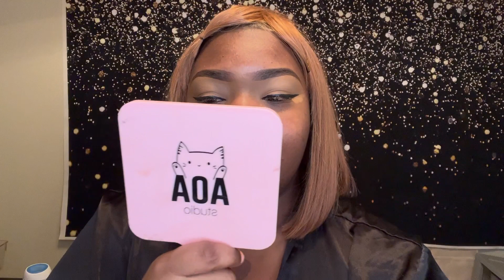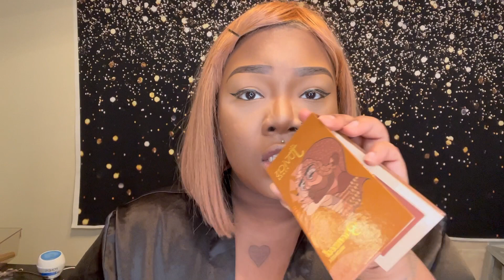I’m back y’all | GRWM & Chit Chat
GRWM and let’s talk I miss y’all 😩

See you in the the next video!

I’m soooooo sorry for the quality, I’m not sure what happen because it should definitely be better than this.